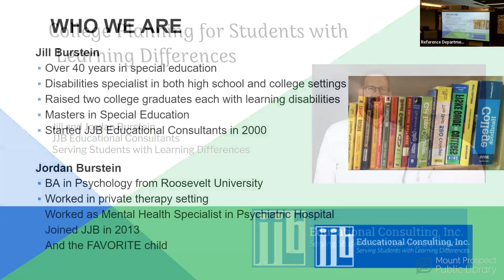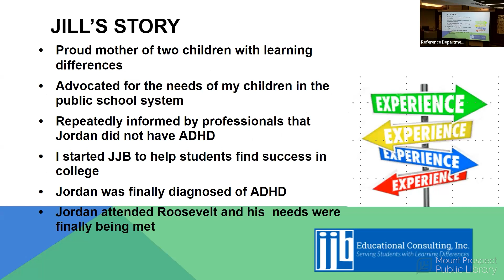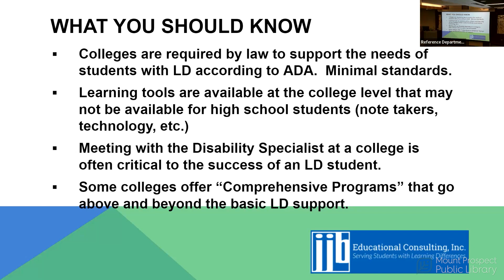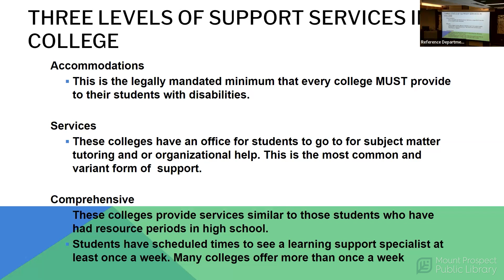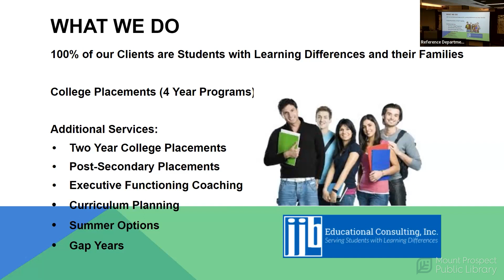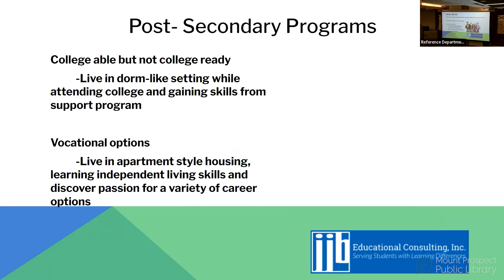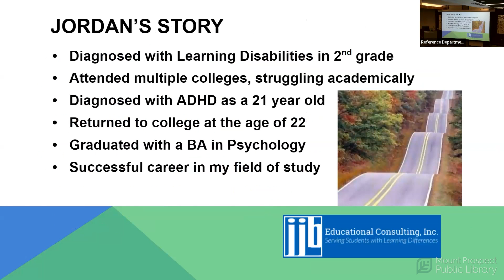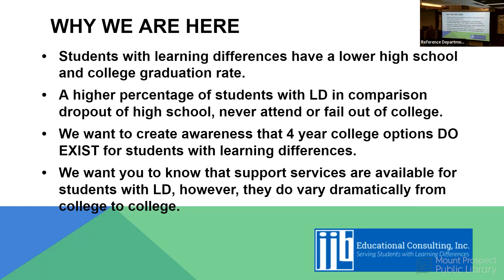College Planning for Students with Learning Differences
College planning for students with learning differences can be overwhelming and confusing. Consultants from JJB Educational Consulting, Inc. who work exclusively with students with learning differences, (learning disabilities, ADHD, autism, chronic health issues, traumatic brain injuries, and cognitive delays) cover what to do in high school to help your student transition to college. Understanding varying support levels available in colleges will help you create a successful match between your child and a college.